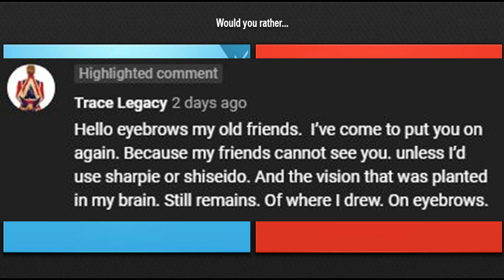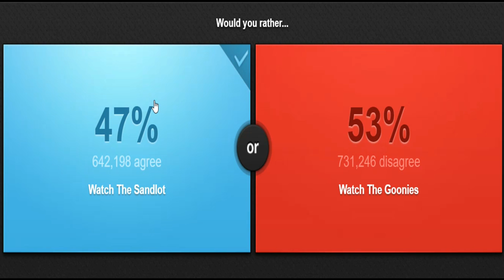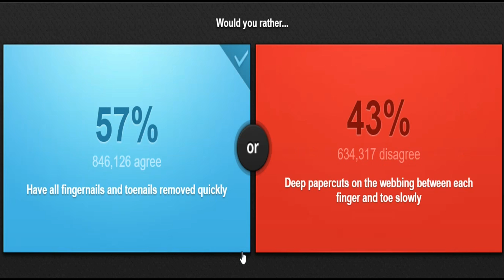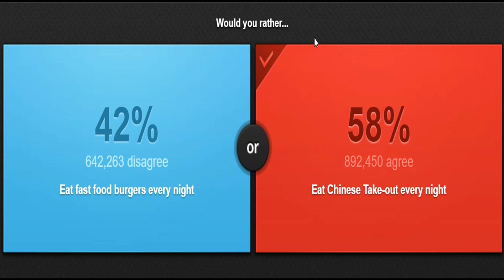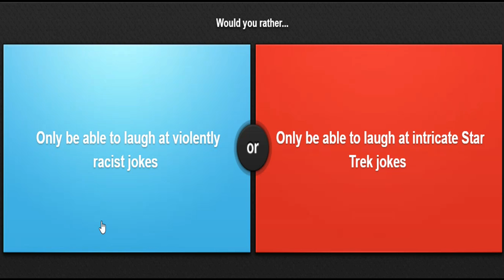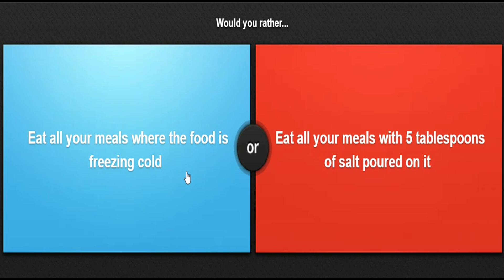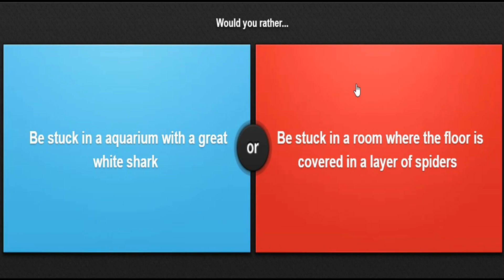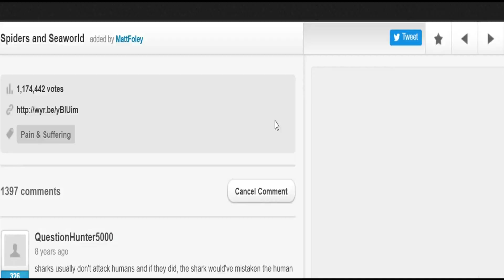I'm Being Salty! | Would You Rather 5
It's been awhile and it's Monday so let's answer the question: Would you rather?